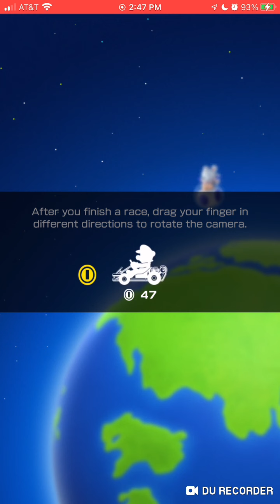Mario Kart Tour WWs #95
This is the month of America’s finest history, and we’re doing this in Thailand? I think this game is starting to lose its edge with holidays.

The session however, does not disappoint.

Since my last stream where I never lost a single race I was in, I get hotter than hot dogs do when they sit on the barbie.

Hoping for more independence and spirit, I await the 4th.